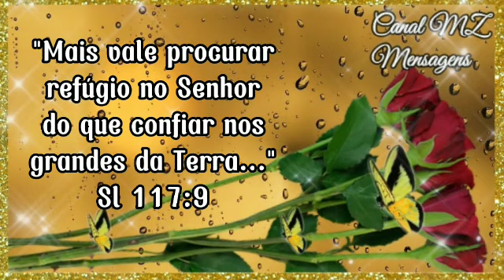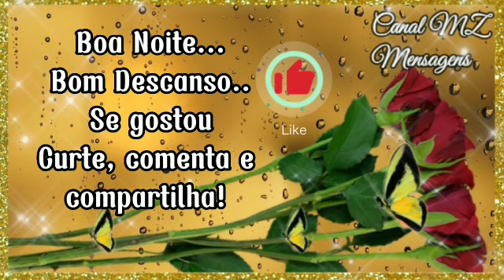Boa Noite! Linda mensagem especial! Refugia-se no Senhor!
Boa noite! Espero que goste desta linda mensagem de boa noite!
Estou muito Feliz em ter você aqui!
Deixe seu joinha, comenta e compartilha!
Atenciosamente MZ!